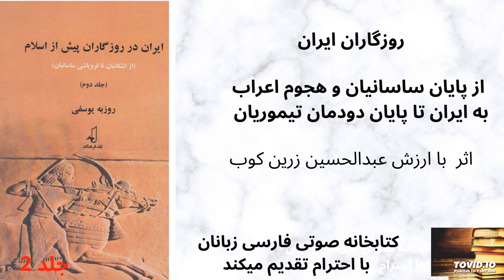کتاب صوتی روزگاران ایران -عبدالحسین زرین کوب -جلد ۲ - قسمت دهم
قسمت ۱۰